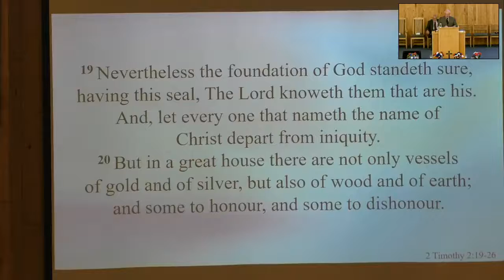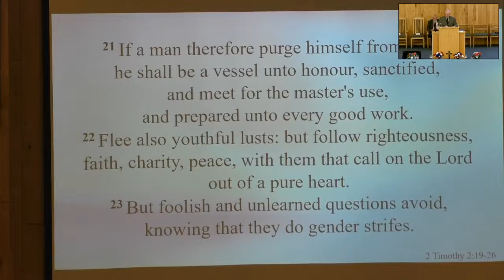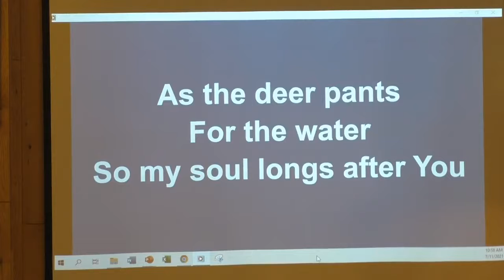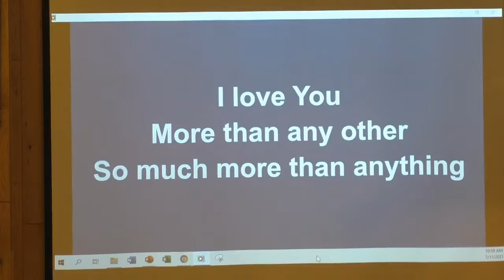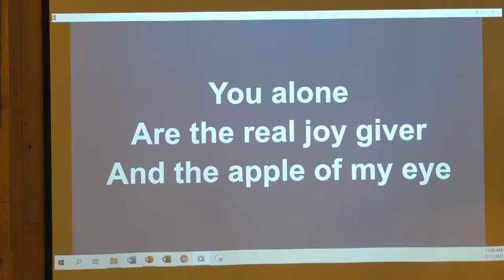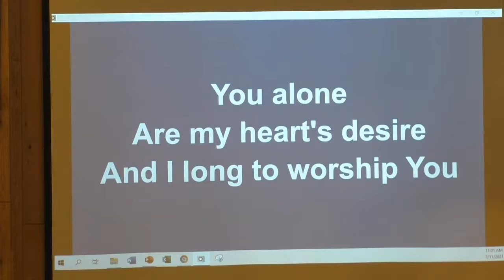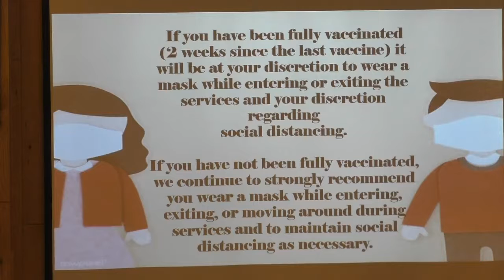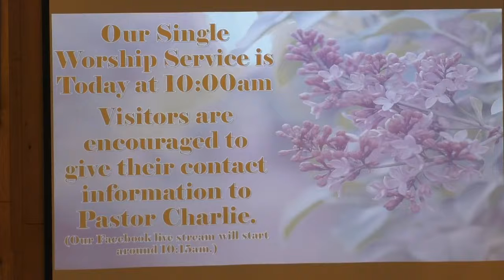Sunday July 11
This is the Worship Service for the West Portland Baptist Church for Sunday July 11, 2012. The message title is "Difficult Times and Honorable Service for God."